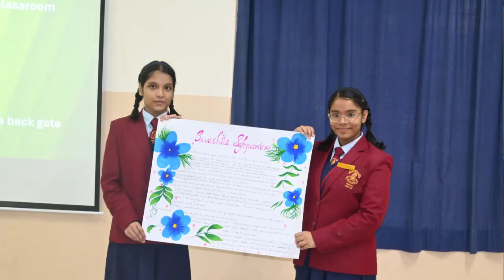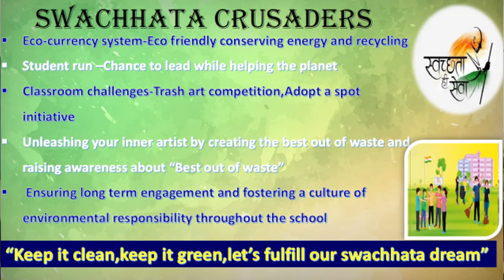SWACHHATA PAKHWADA 2024 ( SWACHHATA ACTION PLAN DAYS VIDEO ON MEETING OF PREFECTS BODY )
Video of Meeting of Prefect Body on Swachhata Action Plan by the Prefects of The Bishop's Co-ed School, Undri